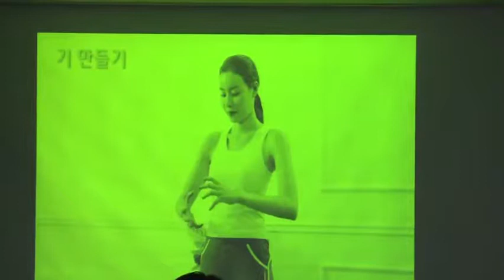전국 최초 치매행복마을, 함께라면 두렵지 않아요!